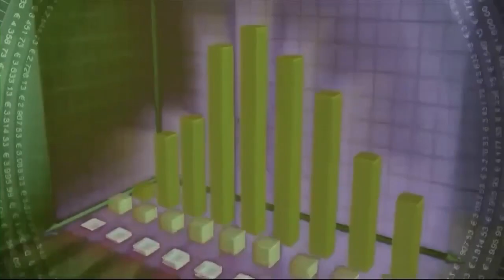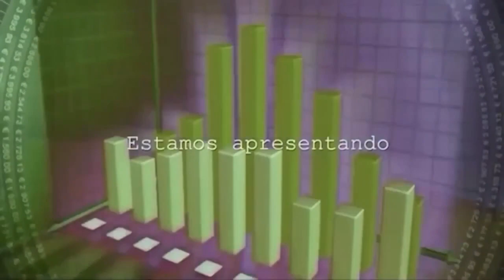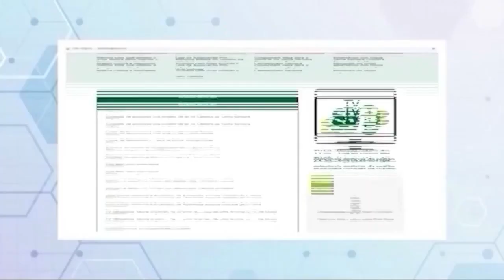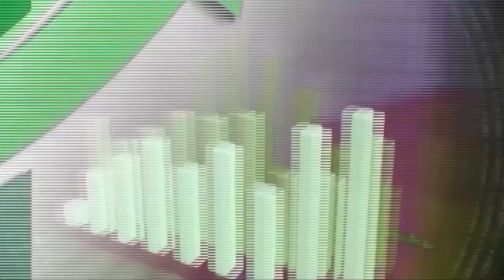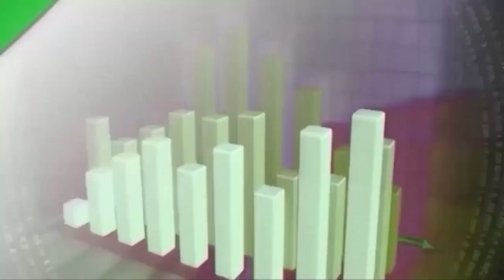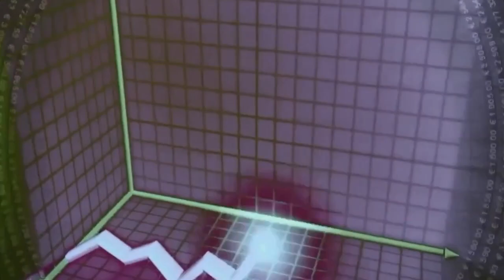EMPRESÁRIOS EM DESTAQUE - 06/06/2023 | CONVIDADA: NATHALIA FRANCO CABRAL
EMPRESÁRIOS EM DESTAQUE - 06/06/2023 | CONVIDADA: NATHALIA FRANCO CABRAL - PROPRIETÁRIA DA CONFEITARIA MASAICO DOCES

Convidada: Nathalia Franco Cabral - Proprietária da confeitaria Mosaico doces
Tema: Desafios de empreender após um emprego CLT e junto a maternidade

Edição e Produção: Andre Gryppe e Giovani Luiz